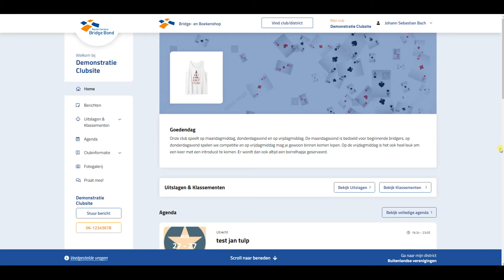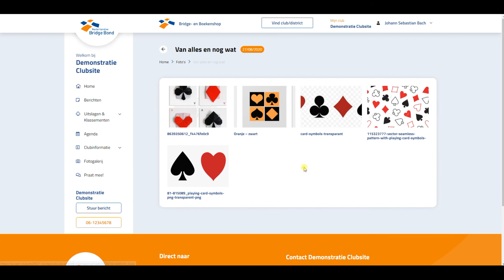Fotoalbum maken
Instructie voor de webmaster